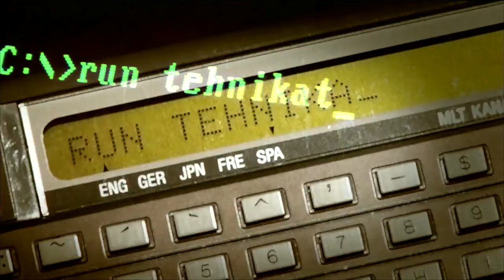Tehnika TV - Rattajutte, 2. osa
Täna jätkame rattateemadel ja vaatame üle Allani ja Kaspari maastikuliikurid. Ja ka selle, mida ühel hoolikamal rattasõiduharrastajal veel vaja võib minna.